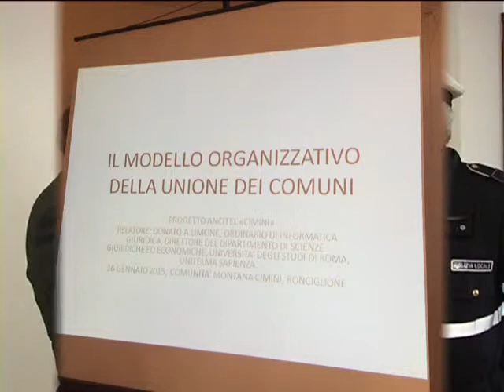Ronciglione 16 gennaio 2015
Incontro sulle gestioni associate